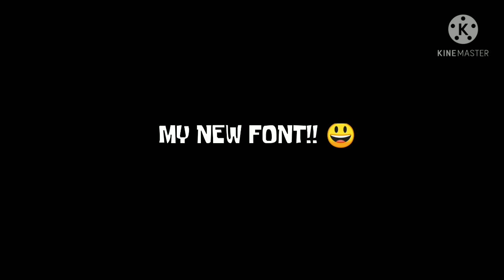MY NEW FONT!!